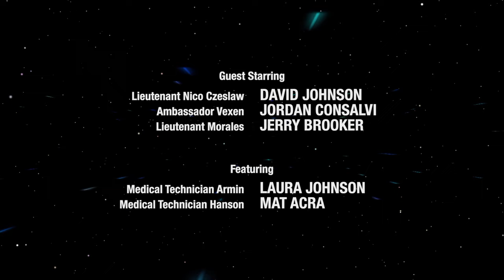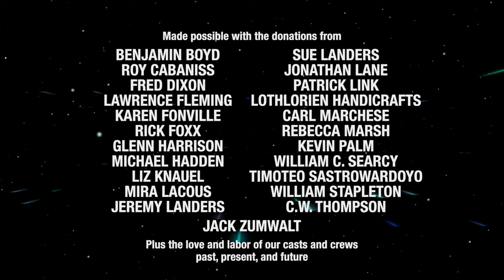"Formication" -- a Star Trek fan production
On a routine repair mission for the Starship Webster, Commander Hawkins and Lieutenant Czeslaw discover a skin-crawling revelation.  Can the pair escape in time, or will they be digested with the rest of the Starfleet presence?

Starring Billy Swanson as Captain Robert Hawkins and Miriam Hall as Navigator Reya Cochran. Guest starring David Johnson as Lieutenant Nico Czeslaw, Jordan Consalvi as Ambassador Vexen, and Jerry Brooker as Lieutenant Morales. Featuring Laura Johnson and Mat Acra.

Written by Billy Swanson. Script and story editor: David Johnson. Directed by Robin Kunkel. Camera Operators: Andrew Ortwein and Robin Kunkel. Boom Operators: Sarah Holton and Laura Johnson. Edited by Andrew Ortwein. Visual effects by Ross Trowbridge and Andrew Ortwein. Models by David Metlesits. Shuttlecoupe construction managed by Lee Drew. Exterior Shuttlecoupe graphics by Ross Trowbridge. Sound by Andrew Ortwein. Makeup by Robin Kunkel, Randall Landers, and Mat Acra. Props by Randall Landers and Carl Marchese. Music: Caliborn themes by JCR Miller, Webster theme by Chris Kroznuski, "Dark Alley" by Vernon Barnard, and "Bottles of Ale" excerpt by Diego Campos.

Associate Producers: Michael Day, Kevin Palm, Ross Trowbridge. Producers: Robin Kunkel, Billy Swanson, and Sarah Holton. Co-Executive Producers: Rick Foxx and Andrew Ortwein. Executive Producer: Randall Landers.

Filmed on location at Jacobson Park in Lexington, KY, and at Studio 4, Potemkin Pictures, Lexington, Kentucky.

Produced in 2024 by the Starship Caliborn Creative Group.
C06